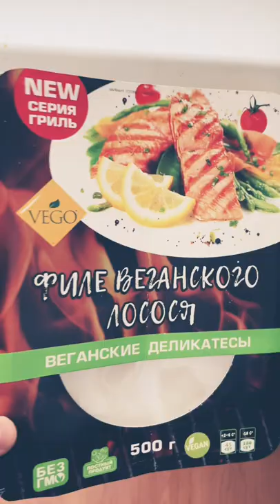Сломал зуб. Ролы из веганского лосося.